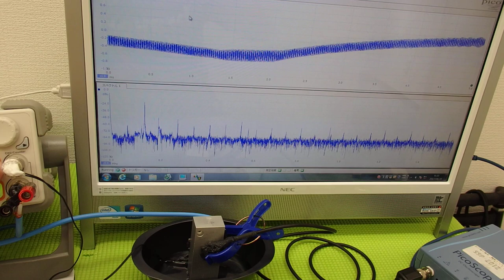ＬＣＰ樹脂容器を利用した超音波実験 ultrasonic-labo